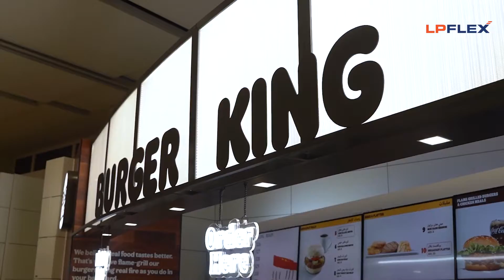experienceLPFLEX : 𝐃𝐞𝐥𝐢𝐯𝐞𝐫𝐢𝐧𝐠 𝐟𝐨𝐫 𝐈𝐜𝐨𝐧𝐢𝐜 𝐁𝐫𝐚𝐧𝐝𝐬!!!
Burger King is synonymous with delivering quality burgers in the fastest time.

At LPFLEX, we bring together decades of experience in visual communication with the state of the art solutions ensuring customer satisfaction.

Lets take the first step towards innovation in your brand!!!

𝐏𝐫𝐨𝐣𝐞𝐜𝐭: Burger King

𝐏𝐥𝐚𝐜𝐞: Terminal 3, Dubai Airport, UAE

𝐕𝐢𝐬𝐢𝐭 : 𝐰𝐰𝐰.𝐥𝐩𝐟𝐥𝐞𝐱.𝐜𝐨𝐦